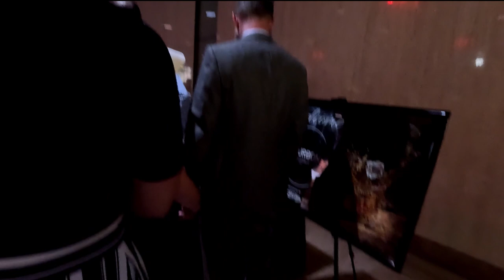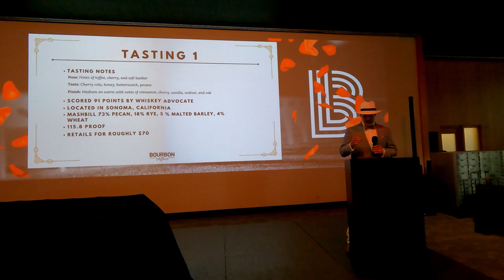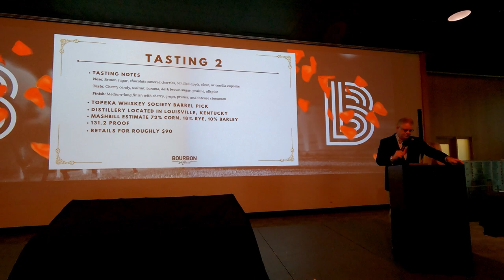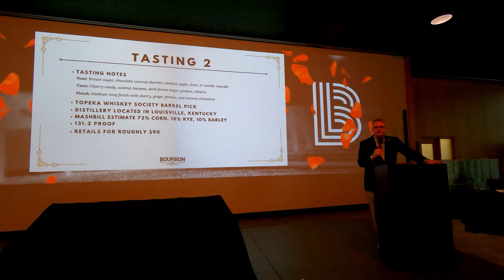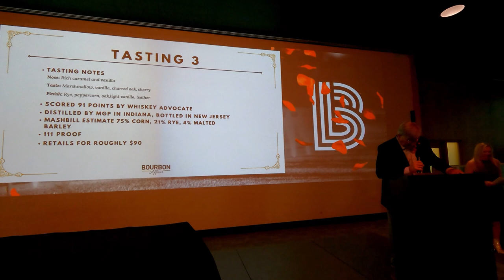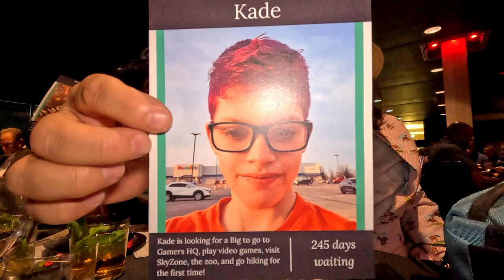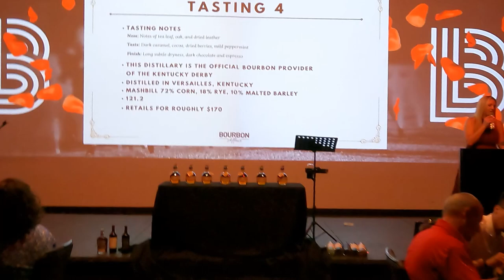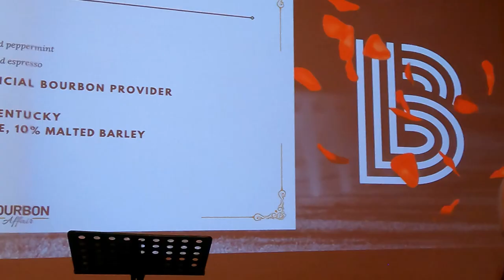Kansas Big Brother Big Sisters Bourbon Affair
Bourbon N Ash Gets invited to the six annual Kansas Big Brother Big Sisters Bourbon Affair were we enjoy great bourbon, great food, and even better company!